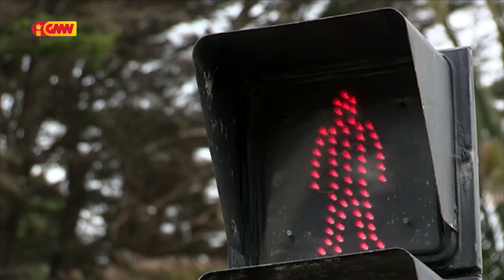CPLP na GMN edição 23 de Marsu 2020